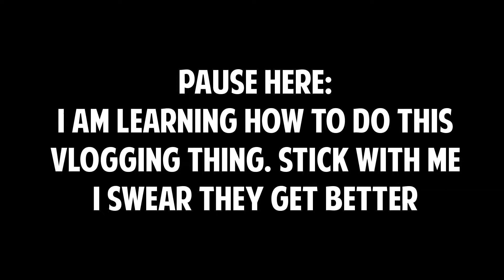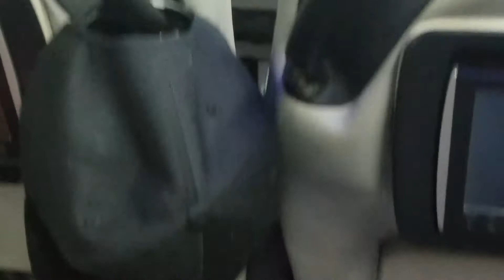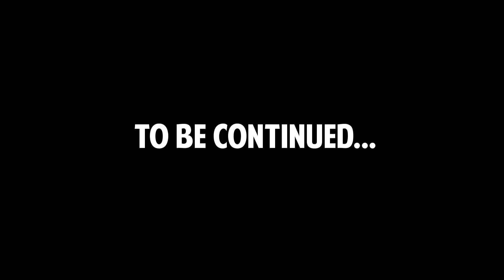Meeting a total stranger, Bangkok to Chiang Mai, Shirtless Danny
And then I met the danny